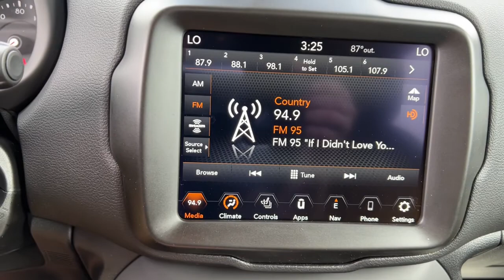2022 Jeep Renegade Galesburg, Burlington, Peoria, Kewannee, Moline 22089X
Bikini Metallic Clearcoat New 2022 Jeep Renegade available in Galesburg, Illinois at Yemm CDJR. Servicing the Burlington, Peoria, Kewannee, Moline, IL area.

Yemm CDJR
2195 N. Henderson St

Yemm gives you MORE value than other dealerships with the Yemm Advantage Program! -New Vehicles receive 1 Year / 15000 mile Dent & Ding Coverage Tire & Wheel Coverage and Key Protection Coverage for FREE! -Pre-owned Vehicles under 97000 miles receive a 2 Year / 100000 mile Powertrain Warranty for FREE! Pre-owned Vehicles with 97000 to 150000 miles receive a 3 month / 3000 mile Powertrain Warranty for FREE! Conveniently located on Highway 34. The Yemm family has been serving the automotive needs of Central Illinois & Eastern Iowa for almost 60 years. Weve worked hard to cultivate a welcoming family-owned atmosphere and we feel proud to offer assistance to Galesburg and surrounding communities. When working with our knowledgeable and outgoing team you discover a friendly and positive experience! Some may not qualify for all incentives. See dealer for details. Dealership not responsible for pricing errors.brbrRecent Arrival! 23/29 City/Highway MPG